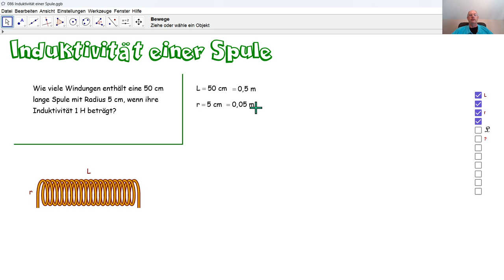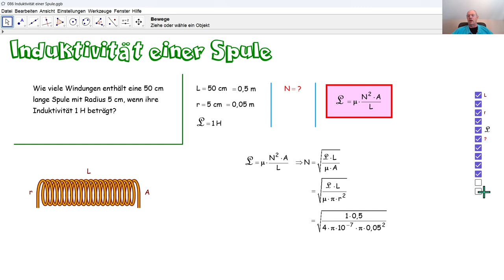Physik 5PhD086 Induktivität einer Spule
Wir berechnen die Anzahl Windungen einer Spule anhand ihrer Induktivität.